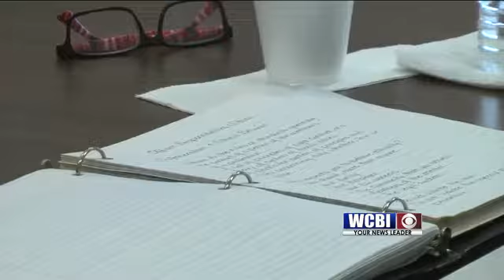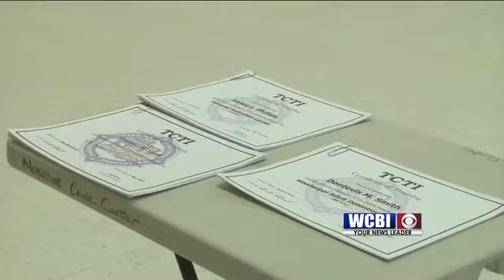Jailer Training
Being prepared is the goal of an intensive training program in Noxubee County.